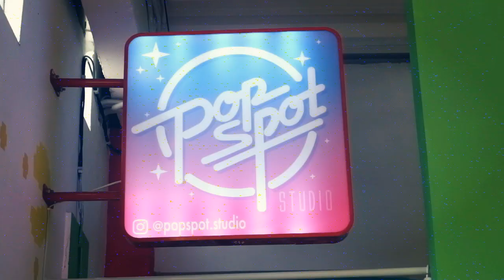Jadi model bareng Naomi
Single aku bisa kalian dengarkan dan dapatkan di iTunes dan Spotify!